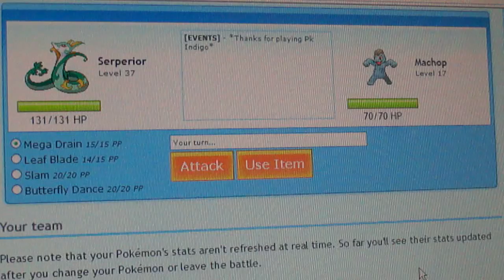Gym Leader 2- Brawly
We take on the secong gym leader in the Hoenn region in Pokemon Indigo.